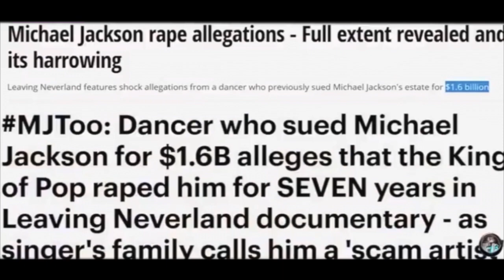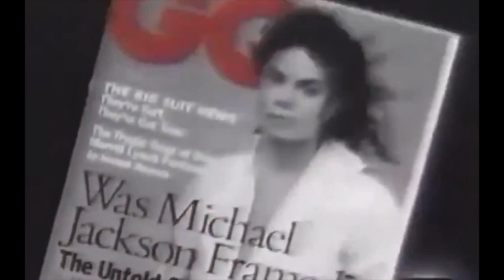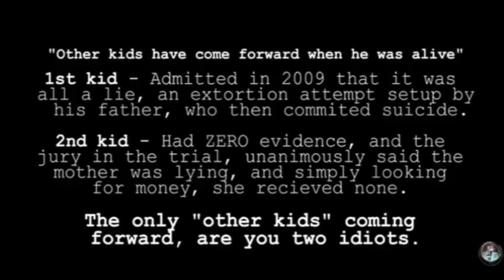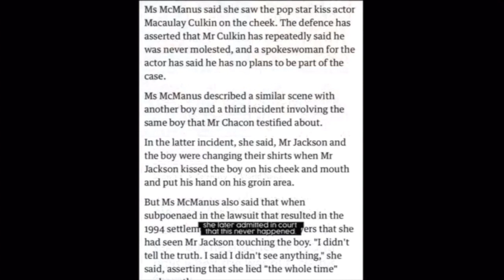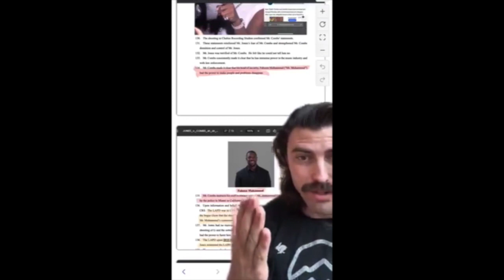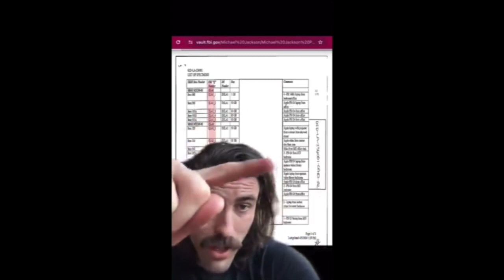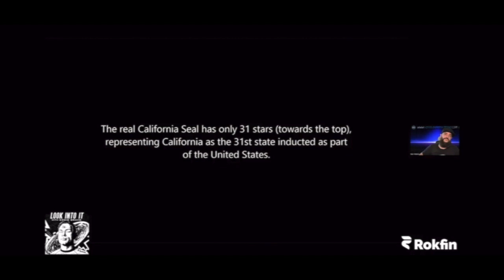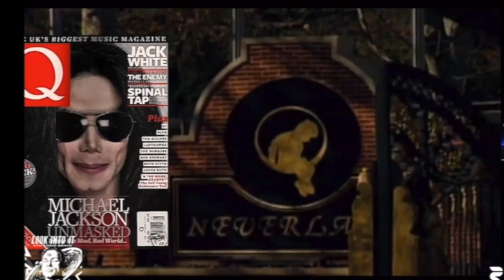#36 Redeeming Neverland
Was Michael Jackson a sick and twisted pedi like the mainstream media would lead you to believe or was he railroaded during and after his death because of how powerful and/or rich he was? If the "elites" cannot control you then there isn't enough room for you and them. We deep dive all things Michael Jackson in this episode.